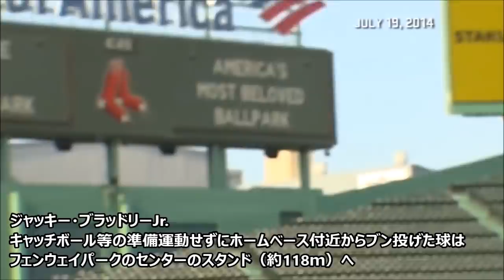【MLB】歴代メジャーのエグ過ぎる外野スローイング集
続編⇒模索中